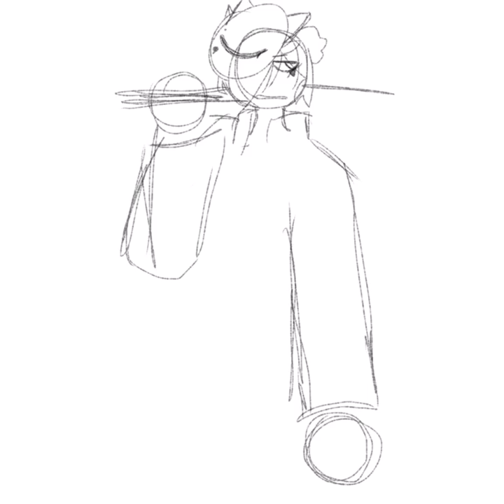✨Onyx speed draw✨ //King//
This is the firs video ig..
Probly shoulda mada an introduction vid but ok

-king